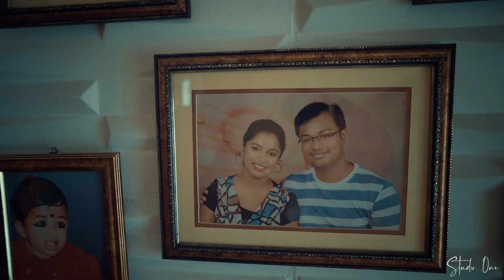Srijita & Soham || WEDDING TRAILER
Wedding trailer for Srijita & Soham.
Cinematography : Nayan Mondal
Edit & Effects : Avishek Agarwal

Song :  Write My Name
Album :  Chapter Two